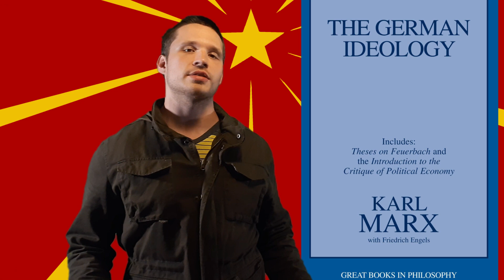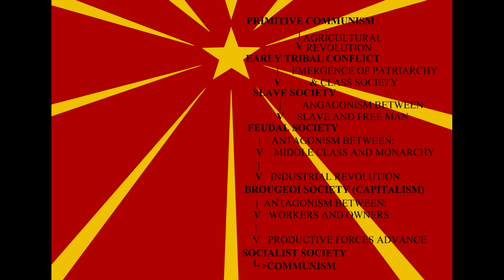MARXISM 101: Historical Materialism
The first of many videos where I breakdown the basics of marxian philosophy and political economy.